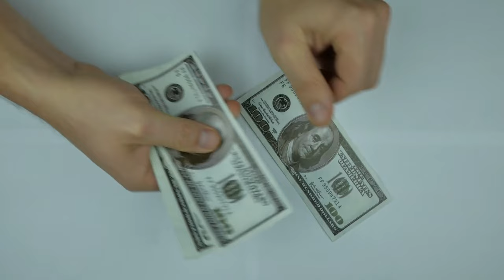How Positive Thinking Can Change Your Life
Positive Thinking the importance of positive thinking it is like having a Super power and is lifechanging.

The video is showing Positive Thinking the importance of positive thinking information
-power of positive thinking is fantastic, turn negative things into a positive learning experience.
-the power of positive thinking does change lives I know because I have done this.
-practice positive thinking every day don't mix with Negative people surround yourself with Positivity.
Living a positive life will improve your life, thinking positive helps you feel good as a person, avoid negativity from others around you.

 Something I noticed when I was searching for info on Positive Thinking the importance of positive thinking was the lack of pertinent information.
Positive Thinking the importance of positive thinking nevertheless is an subject that I understand something about. This video for that reason should matter and of interest to you.
Follow our video clips about Positive Thinking the importance of positive thinking as well as other similar subjects on my Youtube channel Retired and Living the Dream
Now that you have actually viewed our YT video about Positive Thinking the importance of positive thinking did it assisted?